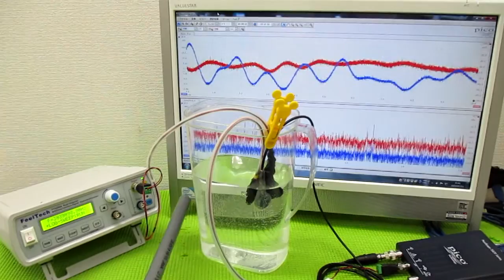メガヘルツの超音波発振制御技術